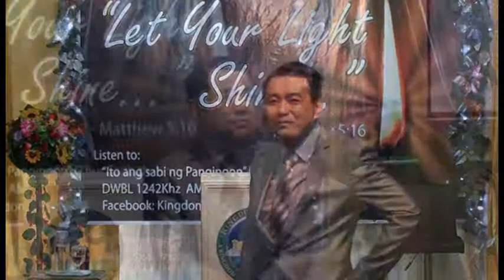Wait for God's Help (Part 3 of 3)